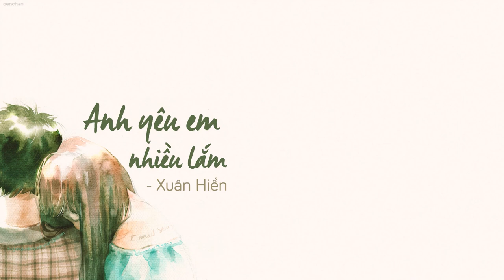[LYRICS] Xuân Hiển - Anh yêu em nhiều lắm (cover)